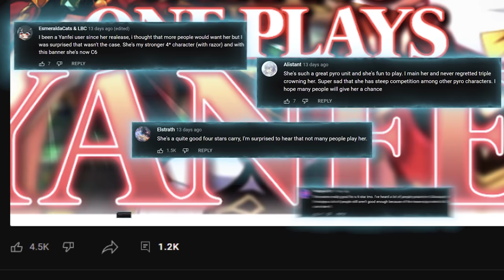Why NO ONE Plays: Yanfei | Genshin Impact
Back with another episode of Why NO ONE Plays! Today we're gonna be discussing Yanfei, one the most well rounded 4 star characters whose lack of popularity stems from circumstance more than inherent design problems.